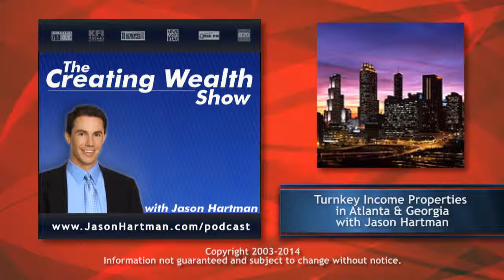Creating Wealth #192 - Turnkey Income Properties in Atlanta & Georgia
Turnkey Income Properties in Atlanta & Georgia. Jason Hartman profiles one of his favorite markets, Atlanta. As the capital and most populous city in the state of Georgia, it is also the urban core of one of the fastest-growing metropolitan areas in the United States.  Considered a top business city and transportation hub, Atlanta is the world headquarters of The Coca-Cola Company, AT&T Mobility, and Delta Air Lines.The surrounding area contains additional corporate headquarters, including Home Depot and UPS.  Atlanta has the nation’s third largest concentration of Fortune 500 companies, and more than 75 percent of the Fortune 1,000 companies have a presence in the Atlanta metropolitan area.